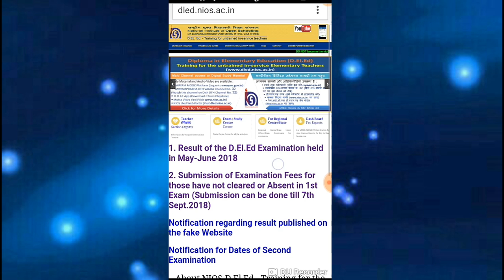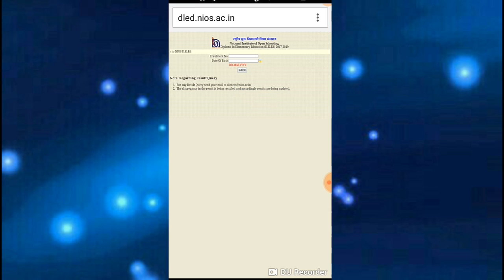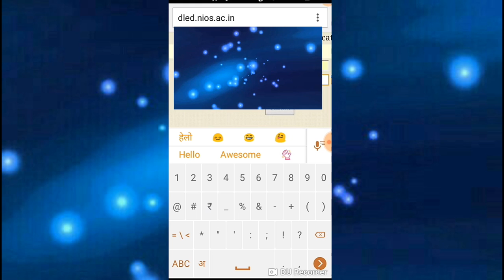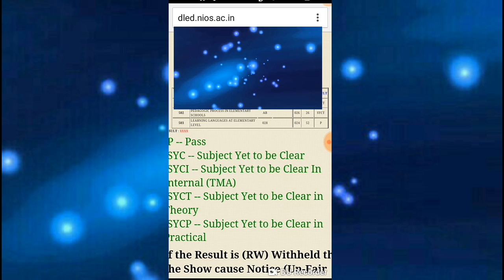(Breaking news) NIOS D.EL.ED 1st semester result declare check kare Result | Online Available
हैलो दोसतो आपका बहुत बहुत स्वागत है
Nios ने अपना 1st semester का result घोषित कर दिया।
आपको इस video मे बताया गया है कि आप अपना result कैसे देख सकते है।
How to check Nios d.el.ed 1st semester result.
(Breaking news) NIOS D.EL.ED 1st semester result declare यहा जाकर check करे अपना nios deled ka result | Online Available